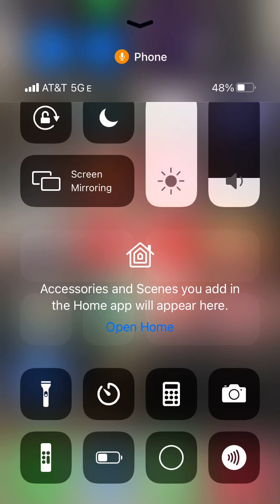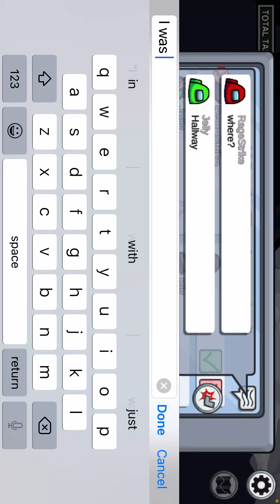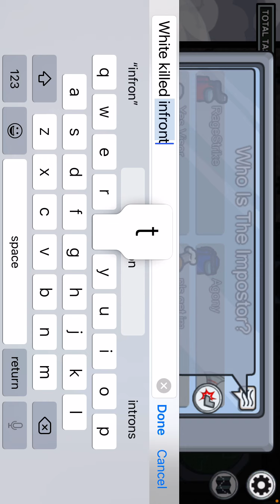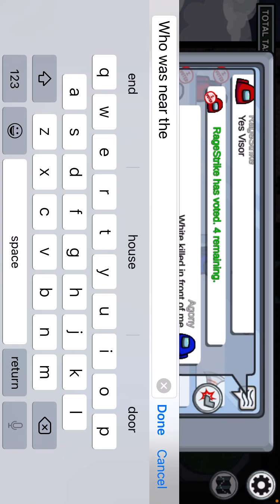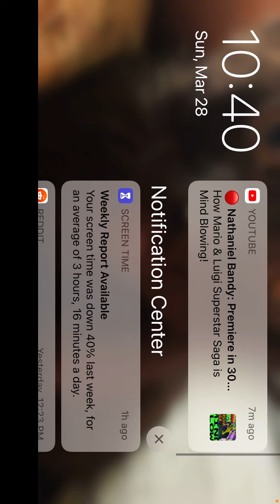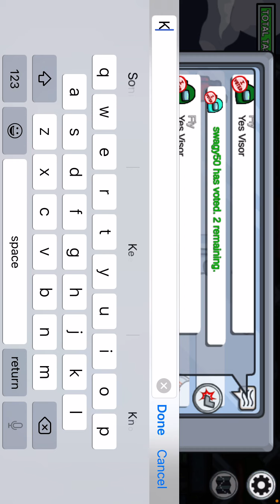Among us f. Tyfly